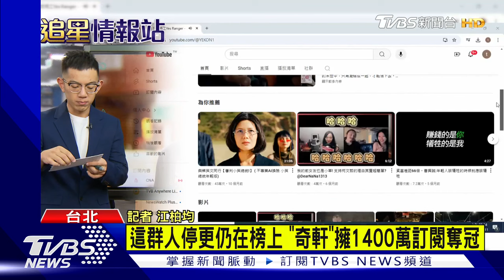台10大YouTuber出爐!這群人停更仍上榜 「奇軒」擁1400萬訂閱奪冠｜TVBS娛樂頭條｜追星情報站｜TVBS新聞